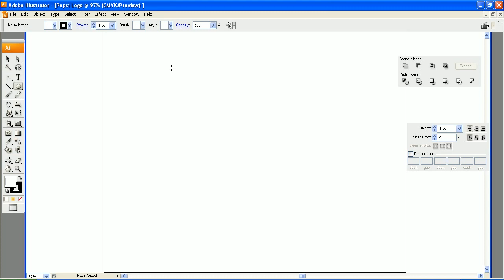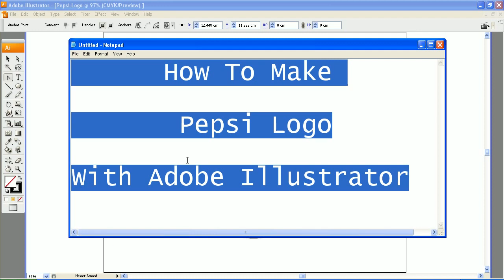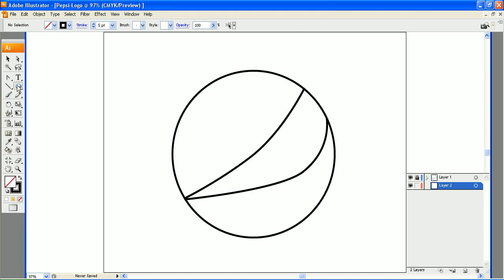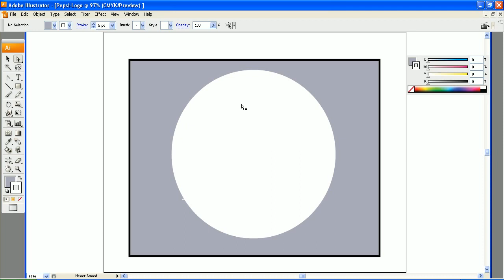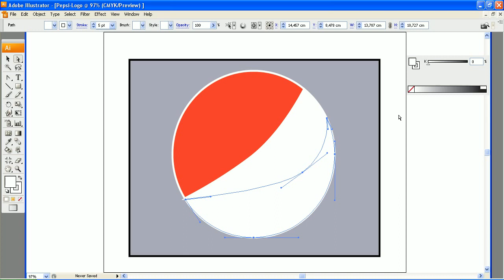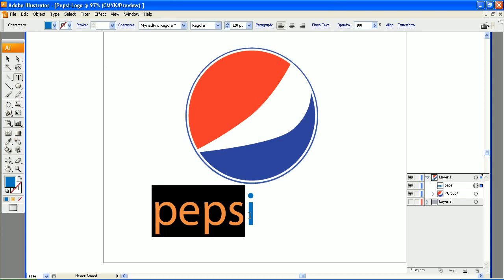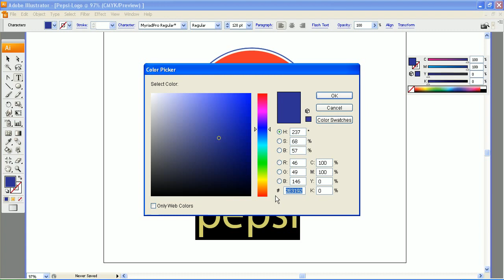Tutorial How To Make Pepsi Profesional Logo with Easy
How to Make Pepsi Logo with Adobe Illustrator, Tutorial Create Draw Pepsi Logo, Coca Cola, Sprits, Sunkish, Kratingdaeng, KFC, Drink Sport, Cara Membuat Logo Pepsi dengan Adobe Illustrator, Corel Draw, Photoshop, Design, Vector,